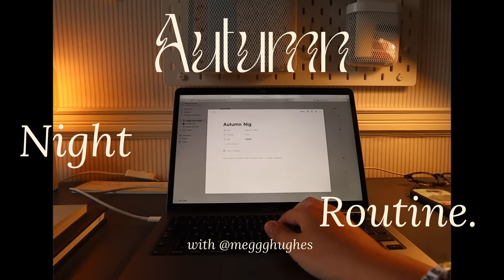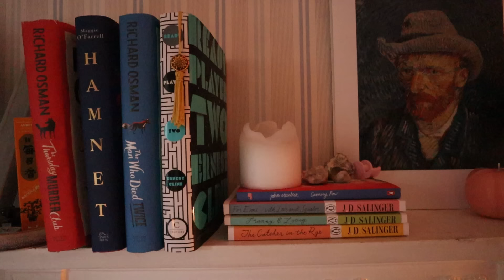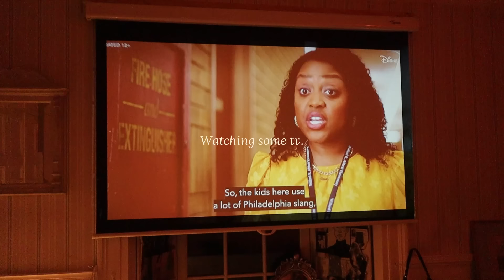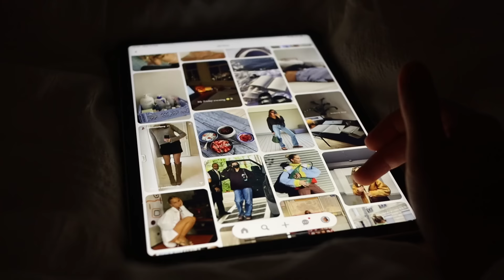Autumn/Fall Night Routine 🐻 Cosy and chill 🌧 after college/work 2022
Subscribeeee 💘
ITS AUTUMN!!! And im soooo happy!!

Im back from Cannes and feeling so refreshed 🥹 can’t wait for all of the autumn winter content, i hope you enjoy xx
Love,
Meg x

Follow me 🧚🏼

 About me 💘
I’m 22

Equipment:
Canon M50
11-22mm/ 32mm and 15-45mm ef-m lens

Music Featured
And
Artlist